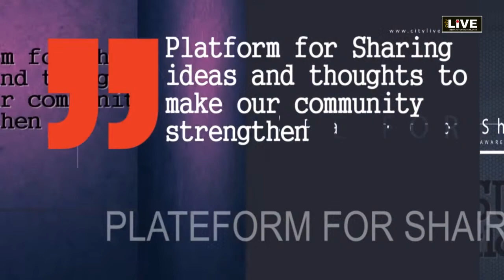CityLIVE इकोनॉमी को सुधारने के लिए sluggish economy नहीं vibrant economy की जरुरत Mr. Rajiv Arora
CityLIVE - Dialogue with Mr. Rajiv Arora (Rajiv Arora, president of Federation of Rajasthan Exports - FORE) MSME, Export polices and goverment
MSME -  को प्रोत्साहन देने हेतु सरकार द्वारा  कई प्रयास किये जा रहे हैं पर आज जरुरत हैं प्रयास धरातल  पर आ कर किये जाये न की सरकारी फाइलों में ।  आज देश में इकोनॉमी को सुधारने के लिए हमें sluggish economy  नहीं vibrant economy की जरुरत हैं जिससे देश तेजी से आगे बढे,  साथ ही जब देश के  नीति निर्धारकों द्वारा आर्थिक पालिसी बनाये जाये तो इंडस्ट्री से डयलॉग होना उनसे राय लेनी चाहिए आज जवाहरात इंडस्ट्री जो की देश की जीडीपी में एक महत्त्व पूर्ण हिस्सा  हैं पर वर्तमान पॉलिसी में इसको नजर अंदाज किया गया यह ठीक नहीं ।